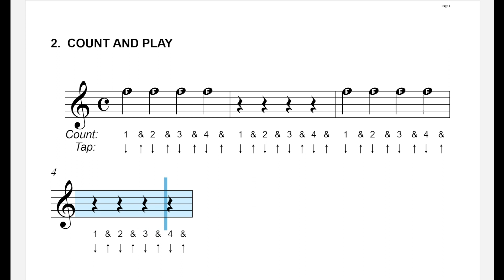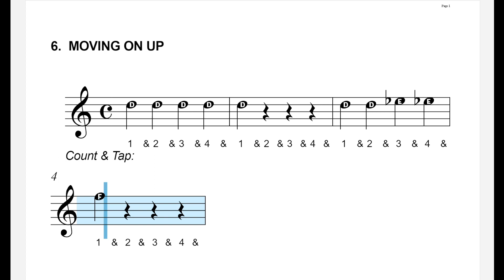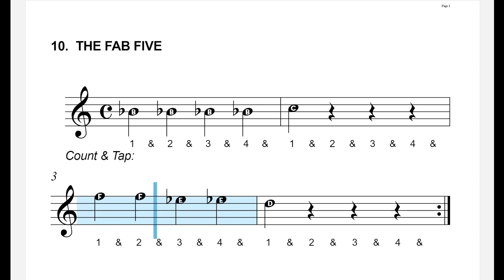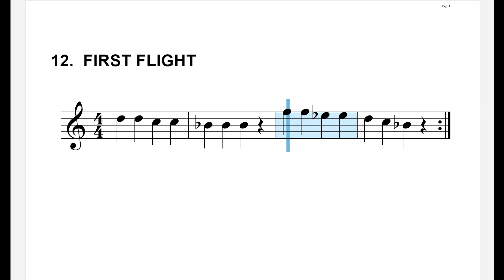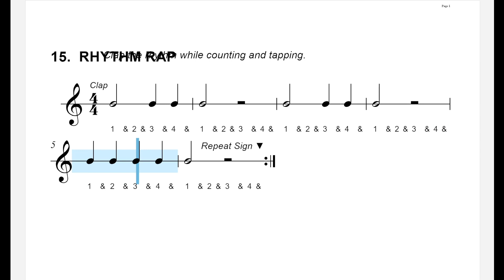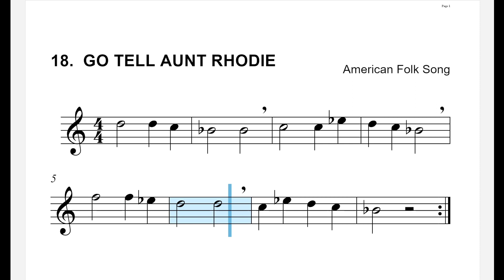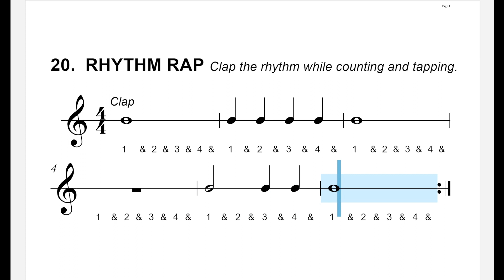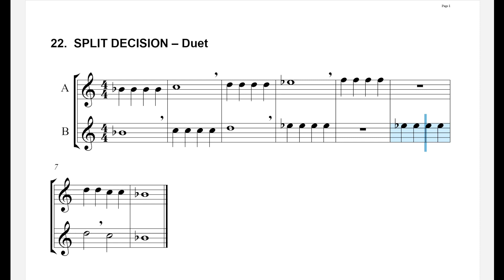Flute/Bells Play Along - Lines 1-22 - Essential Elements Book 1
Featuring the first 22 exercises from the Essential Elements for Band - Book 1, this video is made for beginning students who play the flute and bells.

PRO TIP: Master the songs at a slower speed first, then try a faster speed. You can change the video speed by clicking on settings, then video speed.

Created using MakeMusic Cloud. for more information.

00:00  1. The First Note
00:22  2. Count and Play
00:45  3. A New Note
01:09  4. Two's a Team
01:32  5. Heading Down
01:56  6. Moving On Up
02:18  7. The Long Haul
02:42  8. Four by Four
03:18  9. Touchdown
03:42  10. The Fab Five
04:17  11. Reading the Notes
04:52  12. First Flight
05:28  13. Essential Elements Quiz
06:03  14. Rolling Along
06:35  15. Rhythm Rap
07:17  16. The Half Counts
07:59  17. Hot Cross Buns
08:33  18. Go Tell Aunt Rhodie
09:28  19. Essential Elements Quiz
10:01  20. Rhythm Rap
10:44  21. The Whole Thing
11:28  22. Split Decision